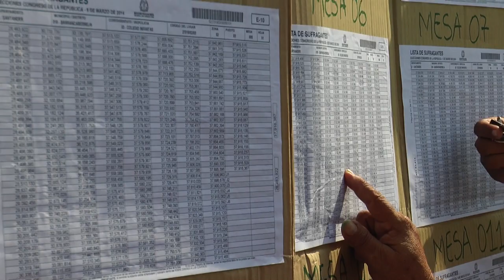Inscripción de cédulas del 8 al 14 de junio